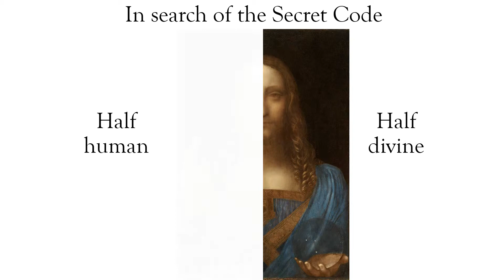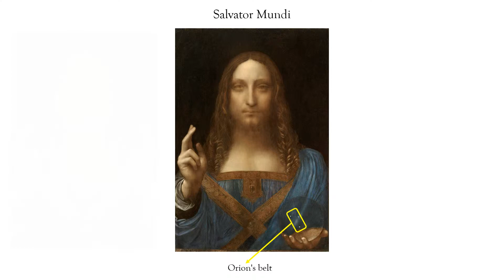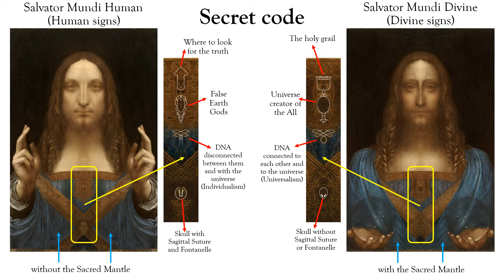"Between the human and the divine" Florence Biennial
"Between the human and the divine". Work that I will take to the Florence Biennial in October. It is an intervention in the work Salvator Mundi by Leonardo da Vinci.